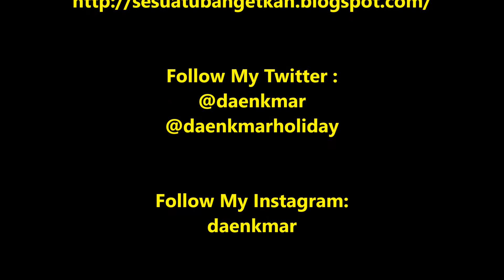Jazz Atas Awan, Dieng Culture Festival 2016 - Anji, Bersama Bintang (DCF #7)